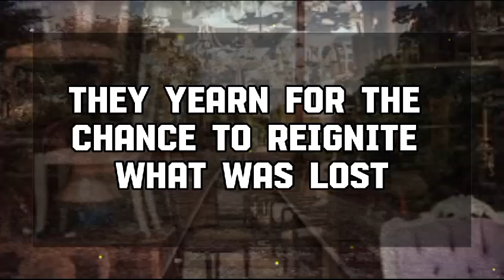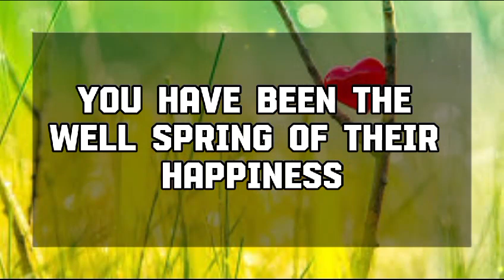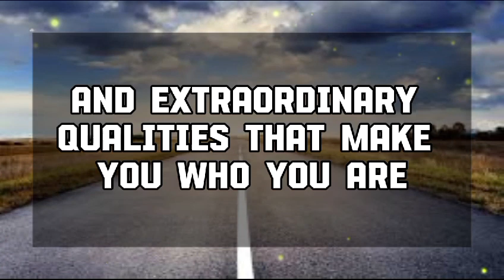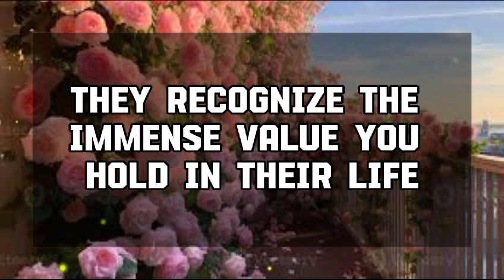God Message Today: YOUR NAME IS KNOWN TO THE ENTIRE WORLD..God message || Universe message